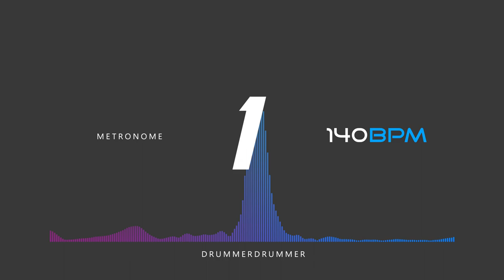Metronome 140 BPM | Metronome Training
Metronome 140 BPM Training

This Video create by myself to accompany your practice
enjoy your training and keep the spirit!